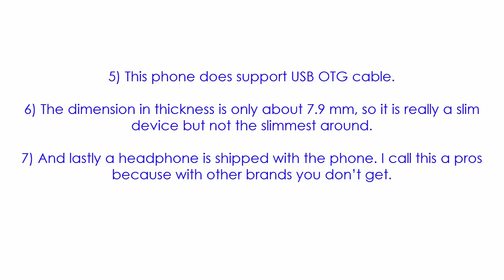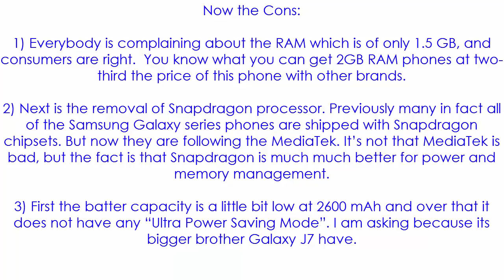Samsung Galaxy J5 - Pros and Cons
First the Pros:

1) The first pros is the 5 inch Super AMOLED display. It helps in lower consumption of battery power. You don’t get Super AMOLED displays with other brands.

2) Besides the 13 megapixel primary camera the front camera which is a 5 megapixel sensor has a flash. It is a plus point for users who even loves taking selfies in low light condition or in the dark too.

3) The front camera can also shoot full HD videos. What’s more is that you can use the full HD feature even when calling through Whatsapp, Viber, Skype, etc.

4) Now this is the most interesting part, the external memory can be expanded up to 128 GB. That’s a way 4 times more than normal phones.

Now the Cons:

1) Everybody is complaining about the RAM which is of only 1.5 GB, and consumers are right.  You know what you can get 2GB RAM phones at two-third the price of this phone with other brands.

2) Next is the removal of Snapdragon processor. Previously many in fact all of the Samsung Galaxy series phones are shipped with Snapdragon chipsets. But now they are following the MediaTek. It’s not that MediaTek is bad, but the fact is that Snapdragon is much much better for power and memory management.

3) First the batter capacity is a little bit low at 2600 mAh and over that it does not have any “Ultra Power Saving Mode”. I am asking because its bigger brother Galaxy J7 have.

4) The temperature sensor is absent. So, keeping track the phone temperature is impossible.

So if you can compromise those cons, you should really go for it. But in case if you cannot compromise let me recommend you a better alternative phone with better specifications